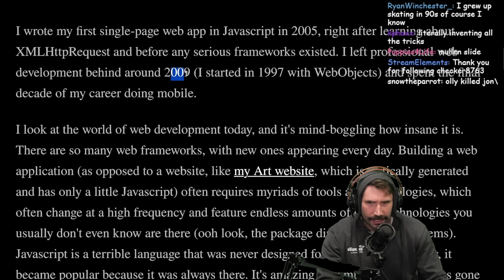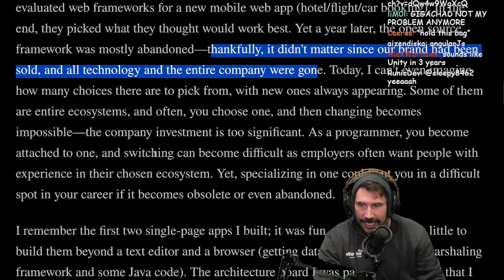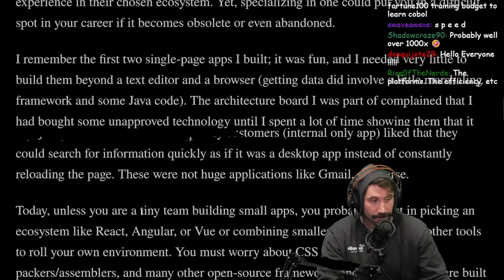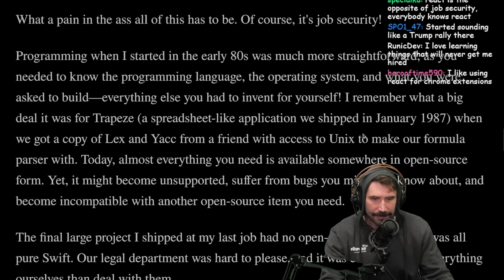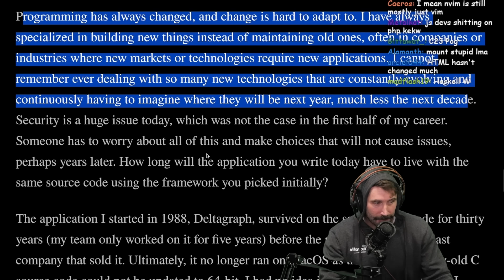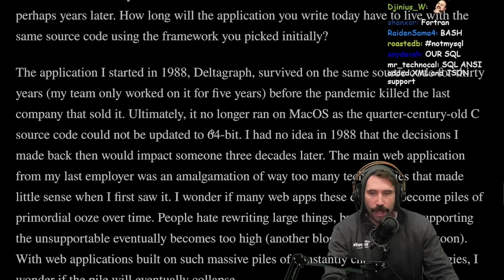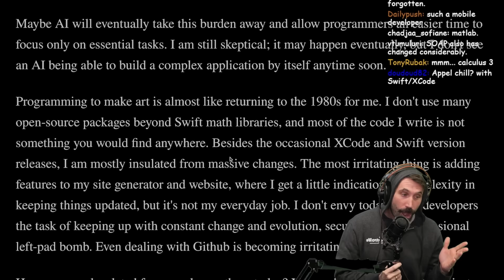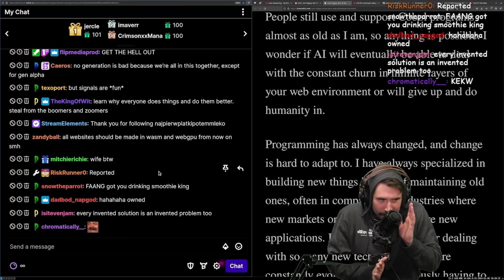I am Happy Not To Be A Web Developer Anymore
By: Andrew Wulf